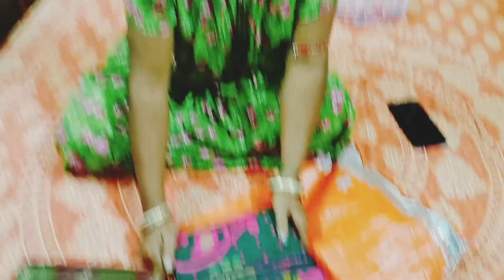উপহার পেতে কার না ভালো লাগে-2024@ghar-kanya2068#bengalivlog#youtube_viral